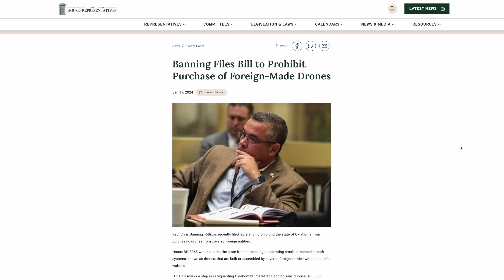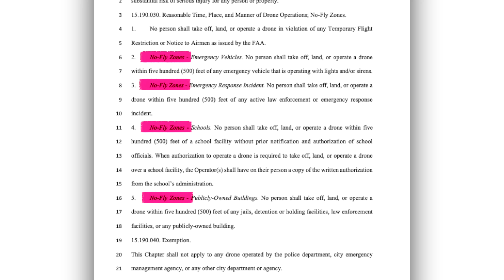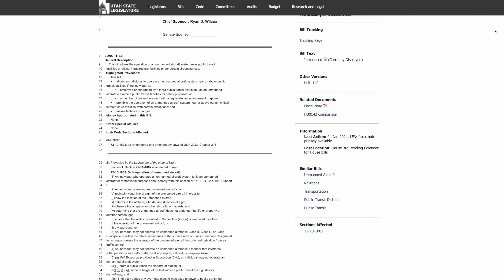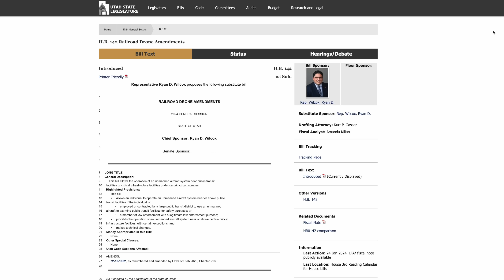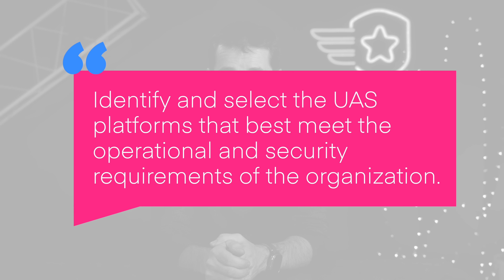Drone News Government Gone Wild Edition: Three New Bills Restricting Drones, and The ACSL Soten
Welcome to your government gone wild edition of news update, we’ve got three MORE bills, from Oklahoma, Missouri, and Utah that would restrict drone operations we’re going to talk about, CISA and FBI Guidance, and the ACSL Soten.

00:00 Introduction
00:19 Oklahoma Bill
01:07 Two Missouri Bills
02:07 Utah Bill
03:52 CISA and FBI Guidance
05:03 ACSL Soten

The first bill we’re going to cover is the Oklahoma, which would restrict state entries from purchasing or operating drones built or assembled by a covered foreign entity.
Waivers of HB3068 are available through the state’s Office of Management and Enterprise Services.
Waivers can be granted for criminal investigations, counter UAS, and “difficult circumstances”.
Under this bill, state entities would be restricted starting May 1st, 2027.

Next up is Missouri, where we saw the drone surveillance scheme last week.
The state’s response is House Bill 1204, which would ban surveillance by drone.
This one doesn’t seem to be nearly as bad as the St. Louis bill we saw last week but we have some questions…
What does surveillance mean?
What constitutes observation - nearly viewing through the camera of a drone?
The answers to the observation question could completely restrict commercial UAS operations if observing through a camera as a by-product of a shot is not allowed.
We’ll keep you updated with what we see out of this one.

Third up is Utah, which seems to be trying to control airspace.
Go home Ryan, you’re drunk…
Recreational operations are now 49 USC 44809, and have been since 2018…
The bill would restrict operations over electric lines for public transport, over critical infrastructure, and would limit Part 107 waivers issued by the Waiver officer, specifically waivers for operations over 400’ AGL.
If you’re in Utah, please reach out to Mr Wilcox and let him know this is unacceptable.

Fourth this week is the CISA and FBI’s Guidance on Cyber security for Chinese manufacturers UAS.
The document does not take a side, and instead provides facts regarding possible cyber threats, going as far as to state
“Identify and select the UAS platforms that best meet the operational and security requirements of the
organization.”
The fact sheet provides federal guidance and recommendations on how to mitigate possible cybersecurity threats, specifically from Chinese manufactured UAS.
The document also includes references and other resources for those of you who may want to look into this further, and we’ll leave a link below so you can read it for yourself.
In all reality, many of the rules and guidance in this document can be applied to most things you do online.

Alright! We’re through the government craziness for now!
Last up this week is the ACSL Soten, A Japanese NDAA compliant drone that has now been released to the US!
The Soten has a number of payloads including visible camera, IR+visual, and a multispectral camera.
The drone uses 94Wh Li-Ion battery pack for a maximum flight time of 29 minutes.
Soten also has a vision system and an infra red sensing system for obstacle avoidance, maximum range of 4km, and a number of available accessories including a smart controller!
We’ve reached out to ACSL to see if we can get one to test out!